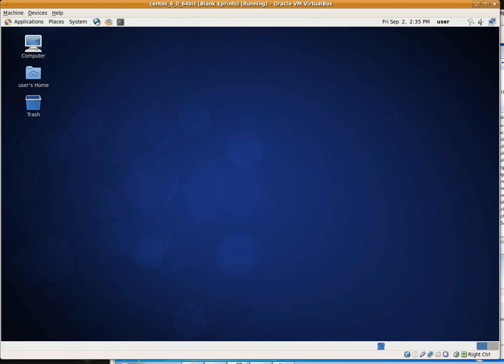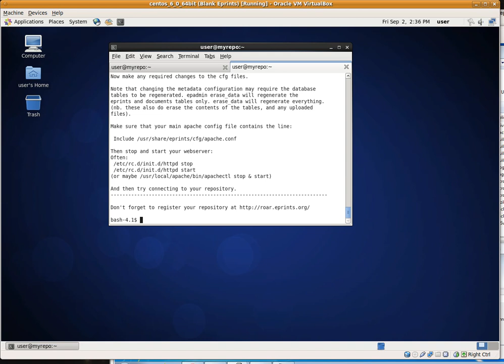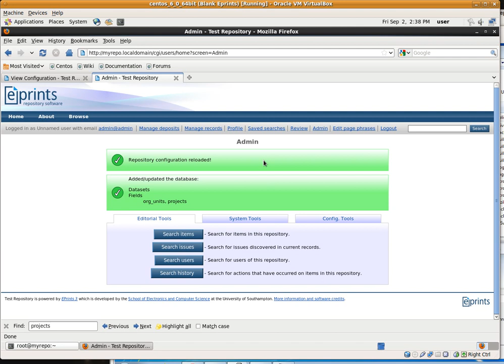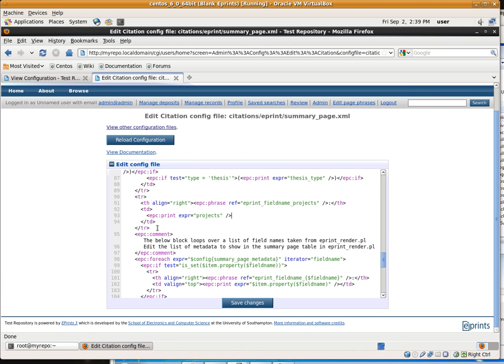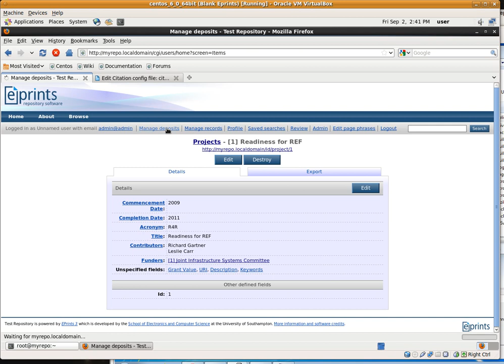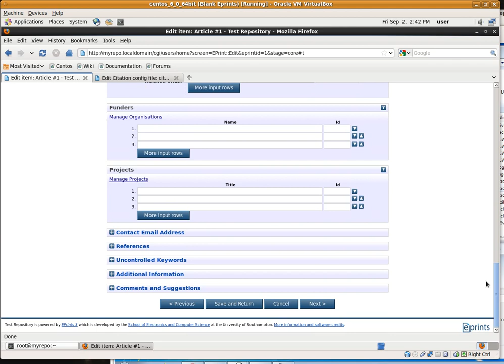CRIS Extension for EPrints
Demonstrates EPrints being installed then the the Current Research Information System (CRIS) extension added via the EPrints Bazaar. Workflows and citations are adjusted to use the new CRIS "project" and "org_unit" types. A funder (org_unit), project and eprint are created that interlink between these object types.

(no audio)